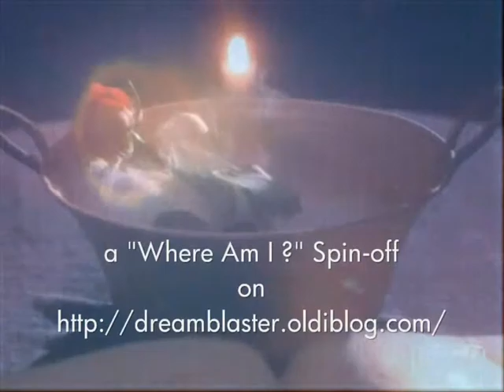Whisper (Where Am I ? Spin-off) vs 3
La troisième version du générique de mon idée de suite pour ma fanfiction "Where Am I ?" qui va bientôt s'achever nommée Whisper.

Chanson : Imaginary
Groupe : Evanescence
Credits : Stregheones.com (Alyssa's Clips and Holly's clips)

More tags : Whisper Where Am I Spin-off Idea Milo Ventimiglia Evanescence Imaginary Veronica Mars Heroes Kristen Bell Jason Dohring Hayden Panettiere Jared Padalecki Supernatural Michael Logan Ronnie Fallen Alyssa Milano Charmed Holly Marie Combs Jensen Ackles